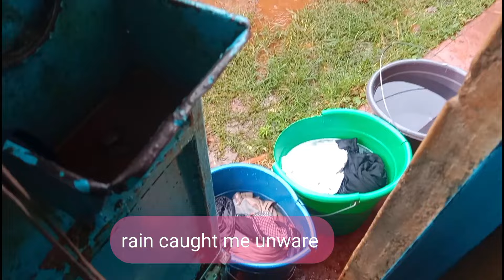living Alone diaries ❤️🇰🇪//Rainy days in my life//Homebody vlog//cooking//baking//laundry +more ❤️🇰🇪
Oneul -     • Oneul - Madeleine : 몽글몽글 귀여운 음악,...Oneul -     • 햅-삐 홀리데이! (Holiday) | 귀여운음악, 크리스...Oneul -     • Cute & Simple Piano Music : 통통튀는...  ​Oneul -     • Oneul - Madeleine : 몽글몽글 귀여운 음악,...Oneul -     • 햅-삐 홀리데이! (Holiday) | 귀여운음악, 크리스...Oneul -     • 햅-삐 홀리데이! (Holiday) | 귀여운음악, 크리스... okOneul -     • Oneul - 보통날 (Ordinary Day)  : 비트...  ​Oneul -     • 삼각김밥 꿀꺽 (Samgak Gimbap) | 귀여운음악,...  ​